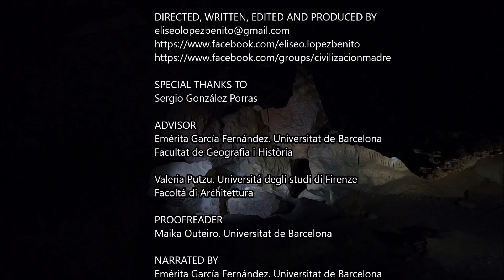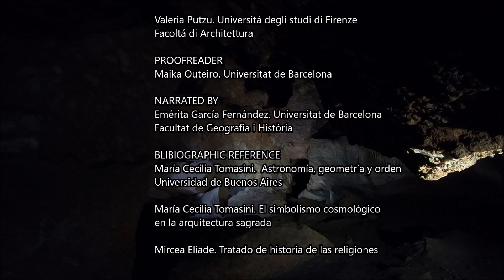ARCH OF THE TITANS. MONTSERRAT (BARCELONA)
CIVILIZACIÓN MADRE 10.000 AC. EL ARTE INCOMPRENDIDO. MONTSERRAT (BARCELONA)

Este trabajo propone una aproximación a una nueva dimensión arqueológica: el descubrimiento de la primera y más antigua civilización de la historia de la humanidad. Se trata de una civilización avanzada cuya antigüedad he situado aproximadamente en el X milenio a. C.; una cronología que hemos establecido en base a la orientación astronómica de estas estructuras. Por lo tanto, esta civilización primigenia representa el origen de la religión, las ciencias y las artes. Razón por la cual hemos decidido denominar a esta civilización con el nombre de civilización madre: la madre de todas las civilizaciones.